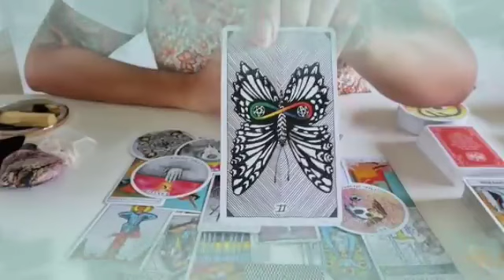برج الجوزاء لأسبوع الأخير شهر يناير 2024 // سيصدمك بهذا الخبر🤯مفاجأة العمر يا جوزاء إفرح♥️👰♥